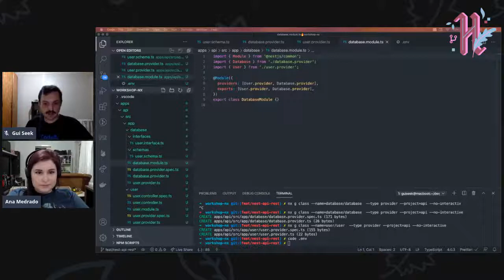Ana Medrado - Hacktoberfest Brasil 2020